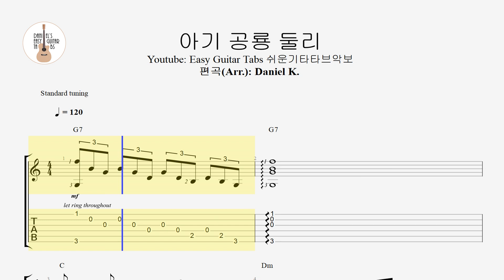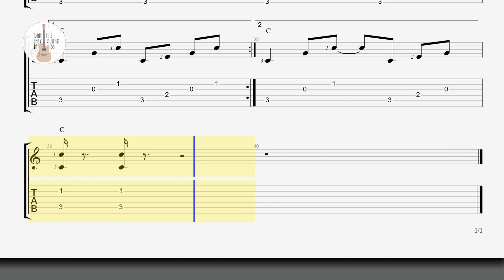(악보수정-재업) 아기공룡 둘리 주제곡 - 오승원 / 핑거스타일 쉬운 기타 타브 악보 / Finger-Style Easy Guitar Tabs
오늘은 예전에 올렸던 [아기공룡 둘리 주제곡]을 좀 더,

(1) 보시기 편하게,

(2) 운지번호를 넣어서,

(3) 코드나 잘못 표기된 부분을 수정하여,

새롭게 업로드합니다.

즐거운 연주 되세요~ ^^